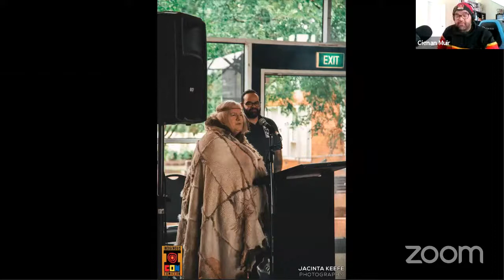Indiginerd - Indigenous Representation and Creativity in Pop Culture